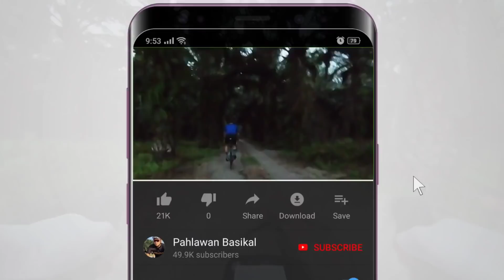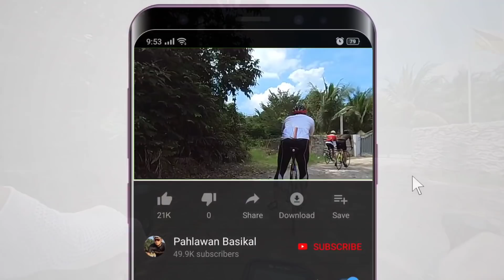INILAH BROGA JANTAN. BUKIT TAK HABIS-HABIS!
Bismillah. Alhamdulillah.

Aktifkan sarikata (subtitles/closed captions).

00:10 Perjalanan Bermula
01:34 Bukit Pertama
02:48 Bukit Tangga, Jelebu
06:08 Ajak dan Ladang
07:07 Berhenti Makan
07:42 Genting Peras
09:33 Perjalanan Pulang
10:21 Ulasan